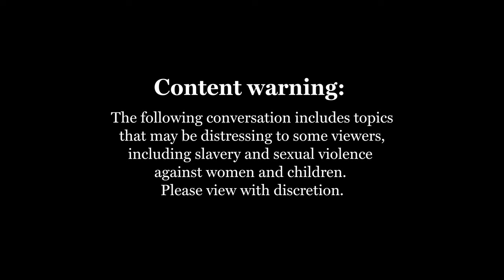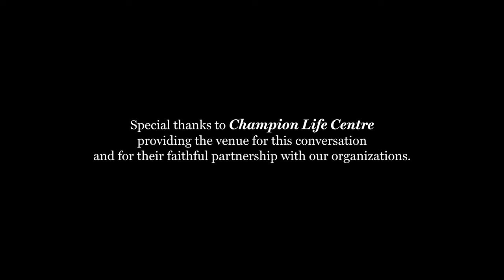Compassion and Justice: How we create a world for moms, children and all of us to thrive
CEO of IJM Canada, Anu George Canjanathoppil and President & CEO of Compassion Canada, Allison Alley, host a candid conversation about their personal journey to leadership, and share how both organizations uniquely support women and children around the world. Together, they have seen how IJM and Compassion’s partnership on the frontlines ensures protection for communities, creating a world where women and children can be supported, safe and free to thrive.

Learn more about our work at IJM.ca.

10.51: *750,000 predators are online